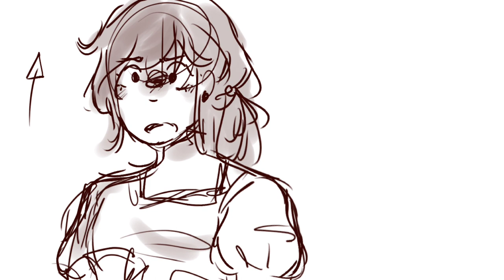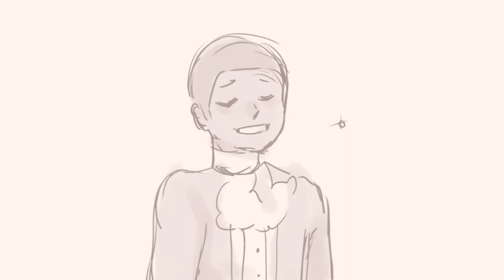Schuyler defeated | Hamilton Animatic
I just got a drawing tablet and I'm trying to figure it out as well as I'm trying to figure out my own art style so don't just this mess of a video

this took about 1 week only because I kept falling asleep whilst making it.